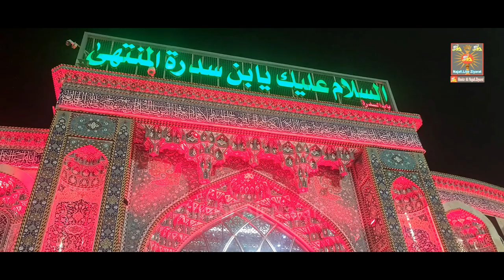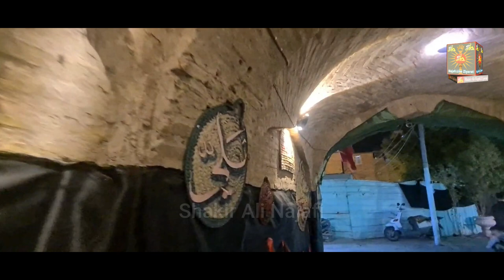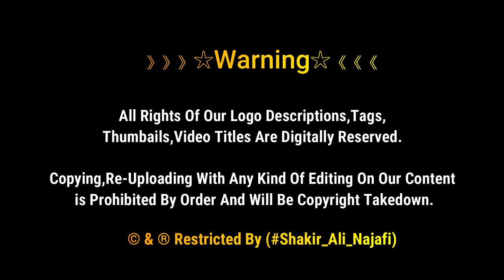Maqam e Zafar e Jinn | زَعْفَر جِنّ | Karbala Iraq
The Story of Zafar Jinn, Story of Jafar Jin, Jafar Jinn ki kahani; Zafar Jin or Waqia Karbala

About

Zafar E Jinn (ra), also known as Zaafar E Jinn or Jafar E Jin or Zafer Jinn, was a historical Islamic figure. He was a Shia Jinn, who became Shia after the famous battle of Jang E Beerul Alam in which Imam Ali (as) fought jinnat upon the orders of Prophet Muhammad (as). The date of the battle was 10th Muharram in Imam Ali's time. On the 10th of Muharram in Karbala, the leader of jinnat, Zafar-e-jin was informed by two of his servants about the battle of Karbala in the year 61 AH. He took an army of soldiers and went to Imam Hussain (as) to ask him to allow him to help against Yazid's army. In the video Zafar E Jinn (ra) narrates the events on the day of Ashura. The place where Zafir E Jinn / Zafar e jinn came, still exists today in Karbala as Maqam e Zafar e Jinn. Maqame Jafar e jin. Zafar Jin.

》》》》》》☆Warning☆《《《《《《